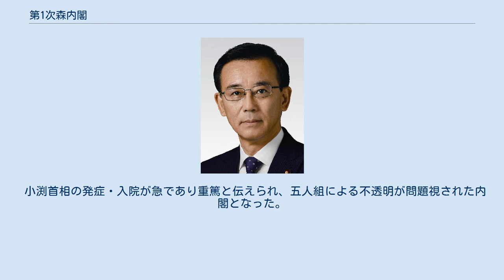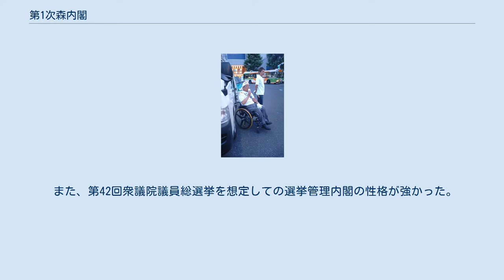第1次森内閣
第1次森内閣（だいいちじもりないかく）は、元文部大臣の森喜朗が第85代内閣総理大臣に任命され、2000年（平成12年）4月5日から同年7月4日まで続いた日本の内閣である。
 2000年（平成12年）4月2日、前任の小渕恵三首相が脳梗塞で緊急入院して職務執行不能となったため、前の小渕第2次改造内閣を急遽そのまま引き継ぐ形で発足した内閣であった。
 前小渕内閣に引き続き、自由民主党、公明党、および保守党による自公保連立政権であった。
 小渕首相の発症・入院が急であり重篤と伝えられ、五人組による不透明が問題視された内閣となった。
内閣官房長官を含めて全て前内閣からの再任者となる居抜き内閣でスピード組閣された。
 また、第42回衆議院議員総選挙を想定しての選挙管理内閣の性格が強かった。
同選挙では玉沢徳一郎農相と深谷隆司通産相は落選した。
 内閣総理大臣としての人事権により森首相が独自に組閣するのは同年7月4日の第2次森内閣からであった。
 組閣同日に発足。
 ※1999年（平成11年）9月20日、将来の副大臣制度を見据えた政務次官の権限強化に関する法改正があり、同日以降は「○○総括政務次官」（1省庁に複数置かれる場合は筆頭者のみ）と呼称することとなった。
この改正では権限部分のみで官職名までは改められず、閣議での申し合わせという形での「総括」呼称導入であったため、法的根拠を要する任命辞令には「総括」を含まない正式官職名が使用される。